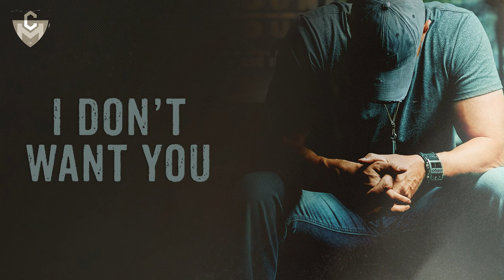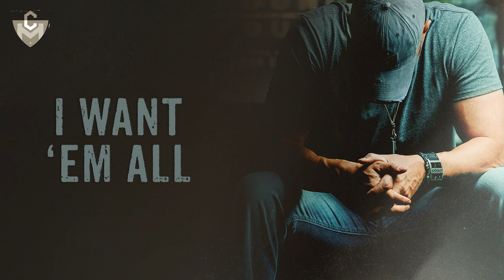Chance McKinney - Want 'Em All (Official Audio)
Listen to Chance McKinney's newest song "Want 'Em All" from his upcoming EP, 'Want 'Em All.'